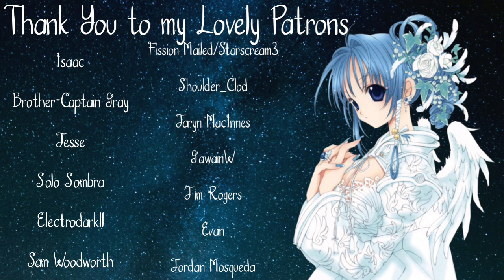Safety in Your Sleep | Creating a Protective Box (Meditation) (Angel Roleplay) (F4A) [ASMR]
Bad dreams and feeling uneasy before you sleep is never fun, and you've been having it happen a lot more recently, and it's been affecting your sleep. Until one night when you're at your most tense, you feel a sudden warmth and looking to your side, you see somebody standing over you.

I hope you guys enjoyed this little audio! This is truly a special energy trick my friend taught me years and years ago, and on occasion I still use it. Don't feel discouraged if you can't do it the first few times, keep practicing and it'll happen. ^-^ ALSO thank you all so much for helping us all reach 8k! I will make a post soon but truly from the bottom of my heart, it means so much to me. I also have an Instagram in which you can follow me and the updates I have for the channel and little snippets of my life. On top of that, I have a patreon and if you feel like supporting me and help me reach goals and make better, more quality content, you'll get some sweet rewards as well. :3

Isaac
Brother-Captain Gray
Jesse
Solo Sombre
Electrodark11
Sam Woodworth
Fission Mailed/Starscream3
Shoulder_Clod
Jaryn MacInnes
GawainW
Jim Rogers
Evan
Jordan Mosqueda